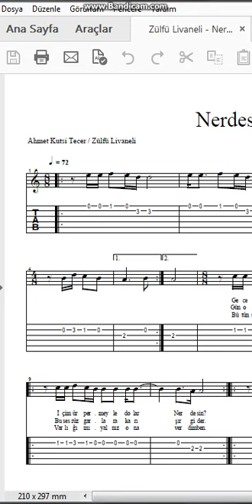Zülfü Livaneli Nerdesin Nota Tab